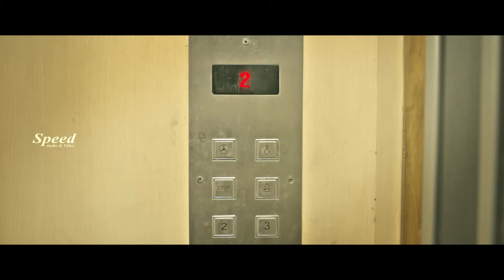English Romantic Thriller Movie | Cheetah English Dubbed Full Movie |Lijomol Jose,Aparna Balamurali